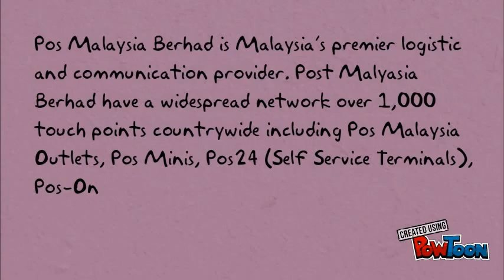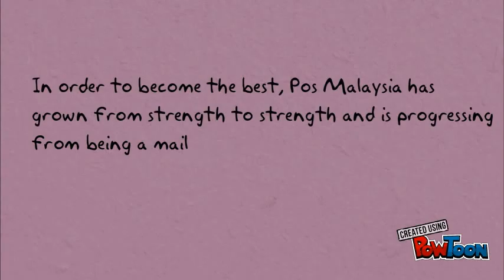KM Pos Malaysia